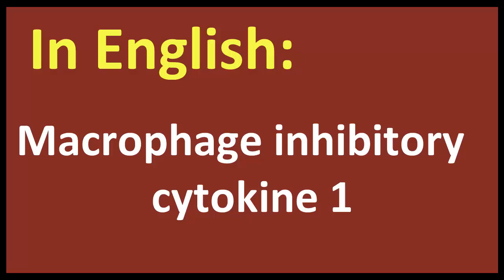Macrophage inhibitory cytokine 1 arabic MEANING